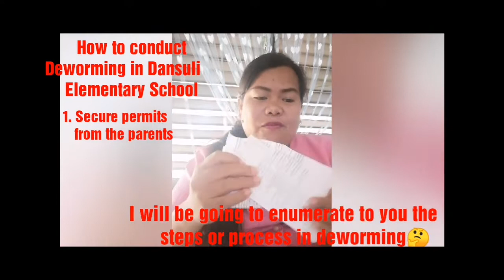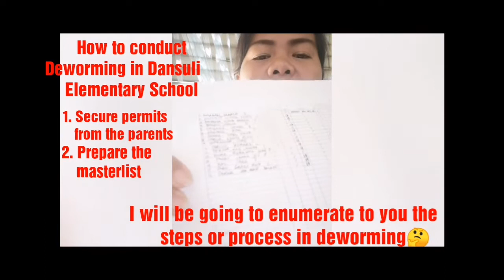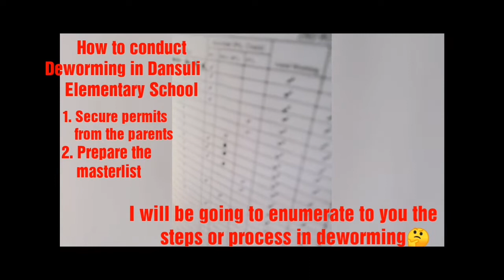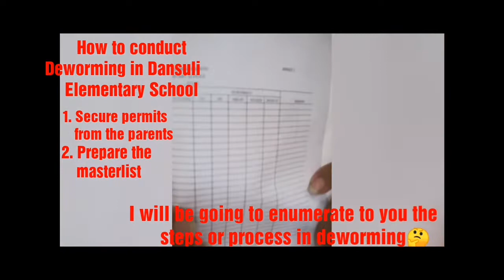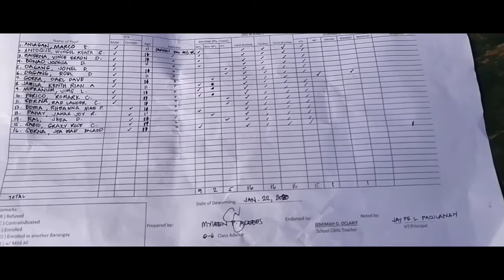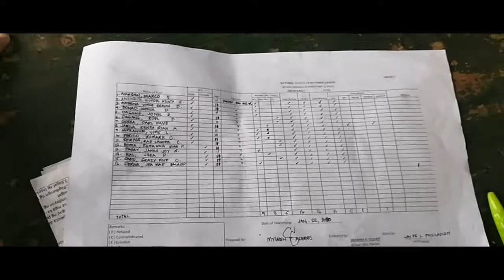How do we conduct Deworming in our school/Dansuli Elementary School/NationalDewormingMonth 2nd round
This video is all about the preparation and processes on how we deworm our children in our school, the Dansuli Elementary School. This will also answers why we need to deworm our children twice a year.